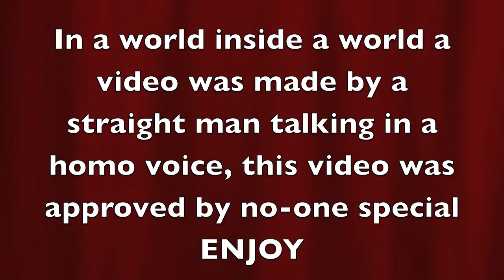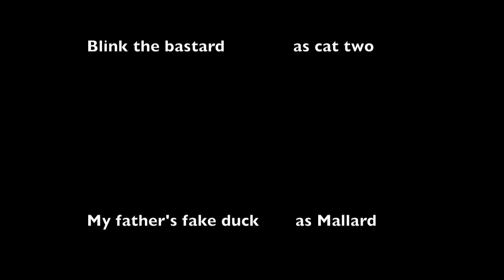Crazy party without Cops.....with CATS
Funny, Simple video on how to not get bent over by cops for throwing a banger